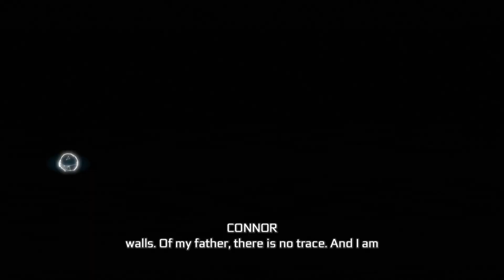Assassin's Creed III Part 33